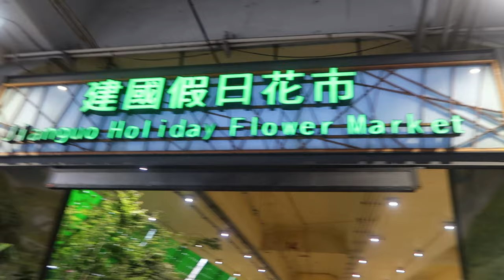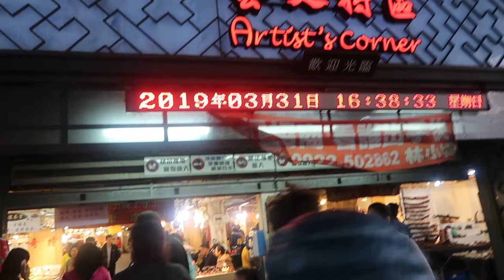Jianguo Holiday Flower Market - Taipei 🇹🇼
Today Mr & Mrs Silverfox went to Jinguo Holiday Flower Market.
This market is set up every weekend under a flyover on a closed off  road or parking area (I wan't sure) covering a whole block, it's massively popular and a must visit.
You can carry onto Artists Corner Jade Market as well and then onto Da'an Park to finish a very full day.
I am totally in love with Taipei. It should be a must visit for all.